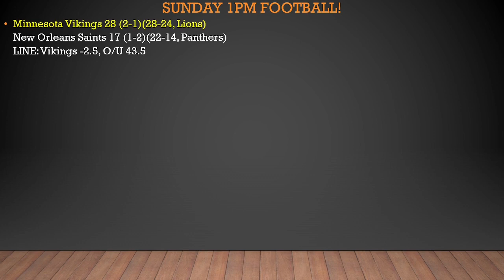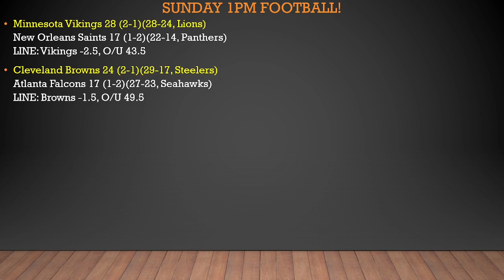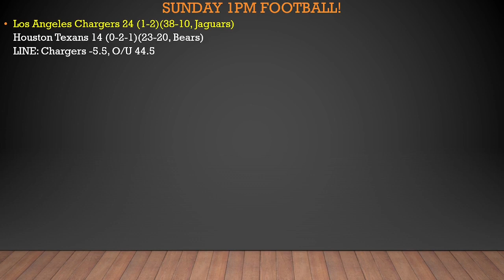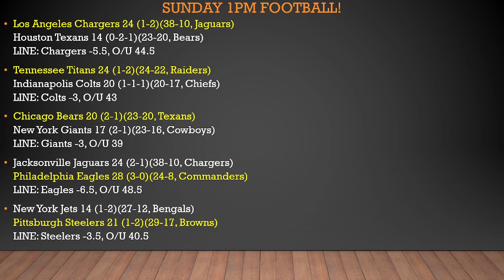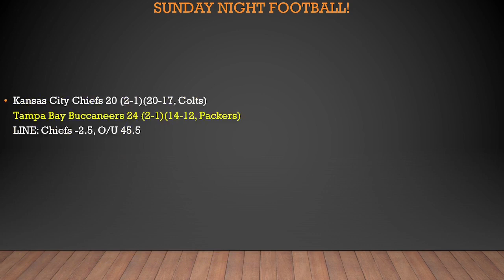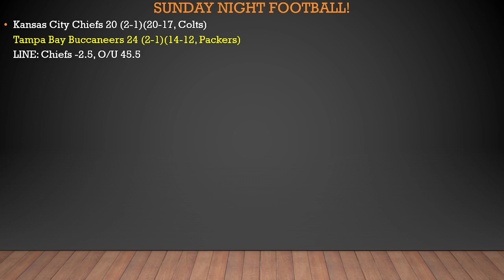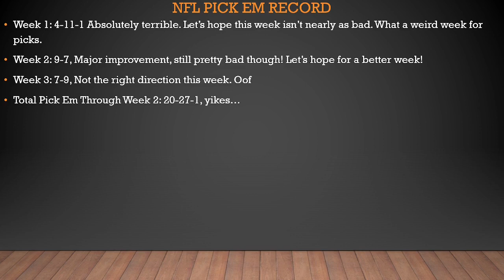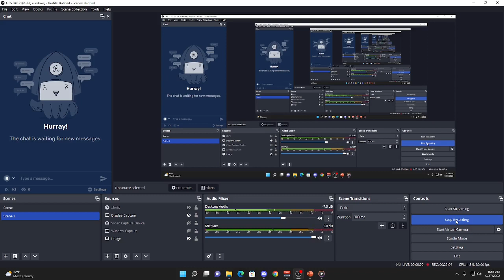2022 WEEK 4 NFL PICKS!!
In this edition of NFL 'Pick Em", we go over our Week 4 picks and we hope to do better than we did last week, which can't be hard since we had an abysmal 7-9 record. Hopefully we can reset and start getting things right going forward! Week 4 brings us some great matchups with the Dolphins vs Bengals, Bills vs Ravens, Bucs vs Chiefs, and more matchups that should leave even a cynical fan excited! Leave your picks down below and I will be sure to note them and see who picks better; let's go head to head in pick em' this year!! Thank you so much for listening to Rob After Dark, Rob.